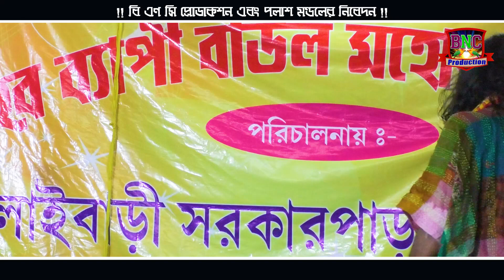BASUDEB RAJBONSHI || আমি চলে যাব মরে যাব দিয়ে যাব ফাঁকি || শিল্পী বাসুদেব রাজবংশী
Song - Chole Jabo More Jabo

Cover Singing -  Basudev Rajbongshi

Lyricist - Mrtyunjaya naga